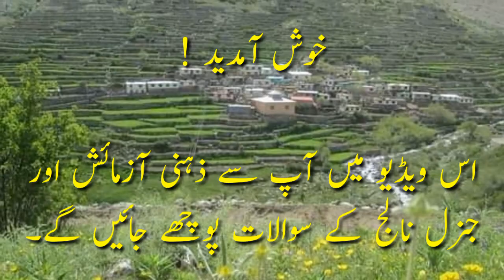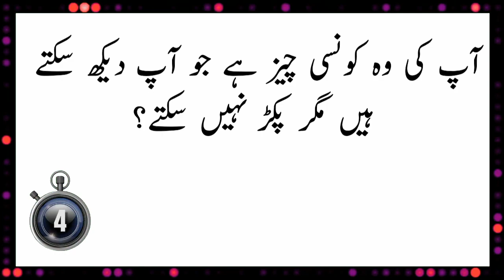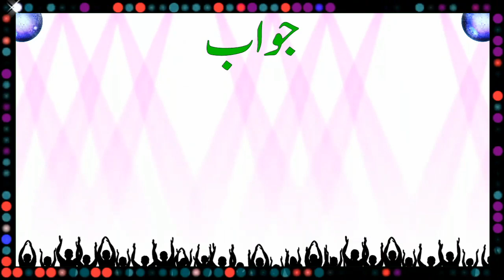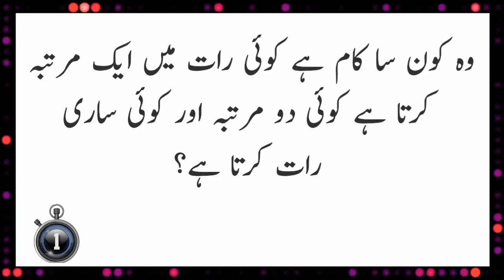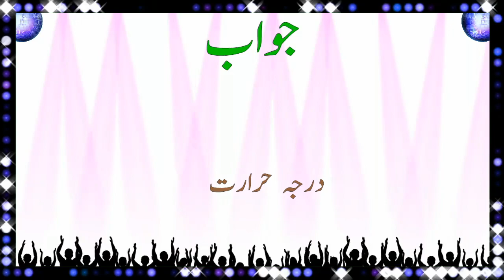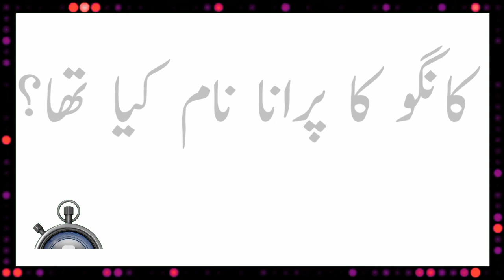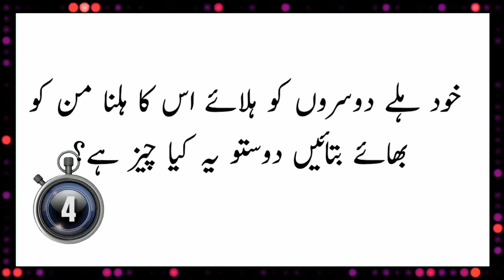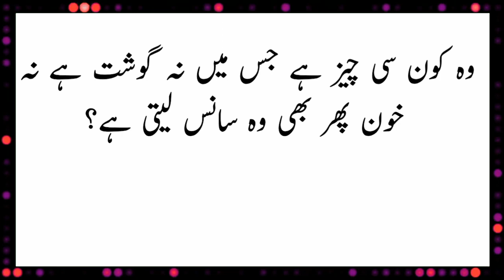Urdu Puzzles With Answer - General Knowledge Questions